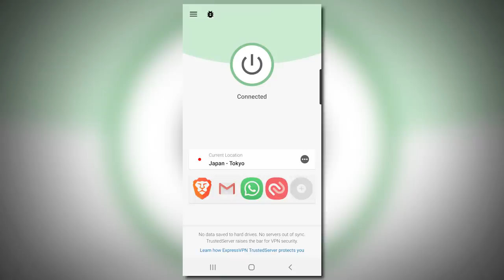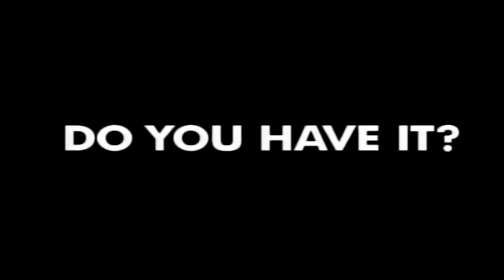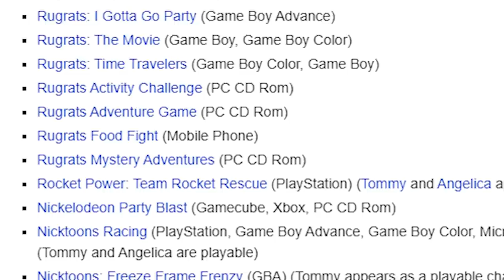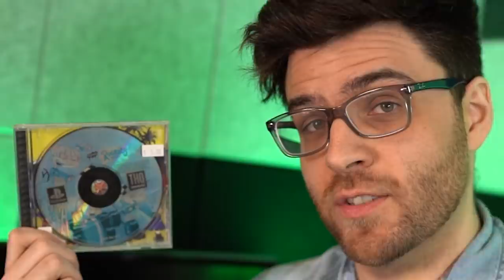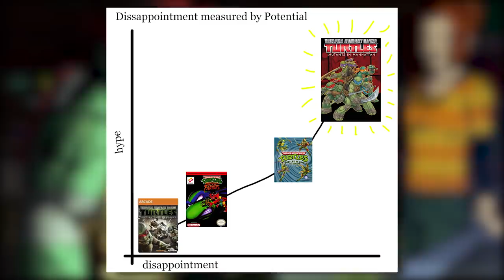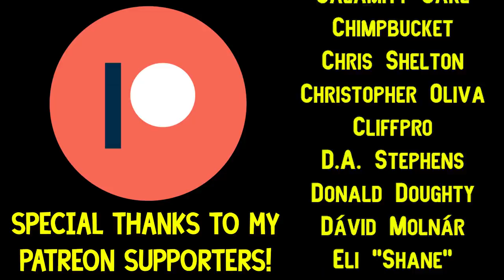MORE Bad Nickelodeon Games - Austin Eruption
We're back with more Bad Nickelodeon and Nicktoons Games. Spongebob, Rugrats, Avatar, Jimmy Neutron, You know the drill! This time I've around the deepest depths and found the worst games I could. The absolute WORST Nick games you could think of. Help.